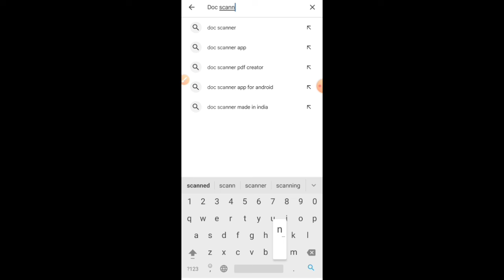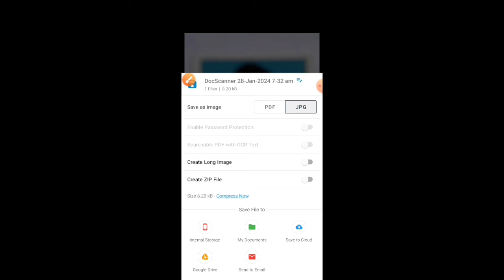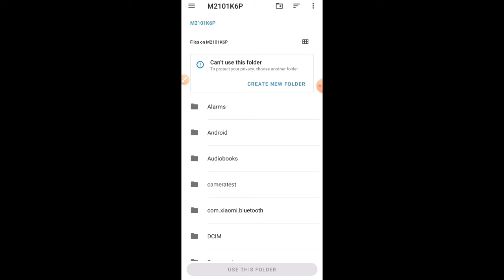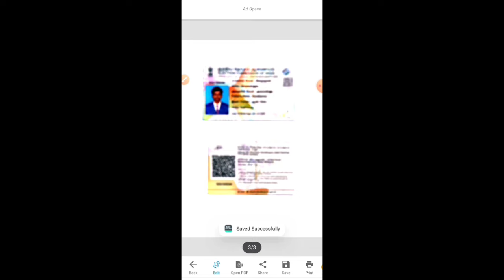document scanner app tamil | scan document 2024 | Tricky world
This video shows details about document scan mobile 2024

document scan mobile
document scan mobile 2024
document scan mobile tamil
document scanner mobile app
how to scan document online
how to scan document online tamil
how to scan document online 2024
document scanner tamil
document scanner tamil 2024
scan document pdf format
scan document tamil

By
Tricky world